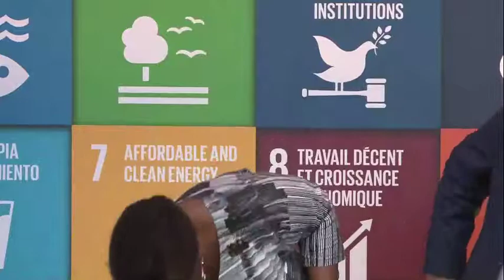Working for and with Young People - SDG Media Zone at the 73rd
Working for and with Young People - SDG Media Zone at the 73rd session of United Nations General Assembly

24 Sep 2018 - Lars Løkke Rasmussen, Natalia Kanem, Maher Nasser, Jayathma Wickramanayake, Burak Doluay, and Miao Wang participated in a panel discussion on “Working for and with Young People”.

Guests:
Lars Løkke Rasmussen, Prime Minister of Denmark
Natalia Kanem, Executive Director, UN Population Fund
Maher Nasser, Director, Outreach Division, UN Department of Public Information
Jayathma Wickramanayake, UN Secretary-General’s Envoy on Youth
Burak Doluay, Young Leader for the SDGs
Miao Wang, Young Champion of the Earth, UN Environment

This discussion took place on the side of the 2018 United Nations General Assembly.

The SDG Media Zone — a live format of interviews, panel discussions and other digital content—seeks to create, connect, and highlight the initiatives that the global community is working on to achieve the Sustainable Development Goals. Bringing together well-known personalities and Member States as well as content creators, influencers and media partners, the Zone provides a dynamic space to strengthen the commitment of the international community in support of the 2030 Agenda.

On 24-28 September the UN will host an SDG Media Zone where solution makers will discuss initiatives and innovative approaches to advancing the Goals.

Source: UN DPI